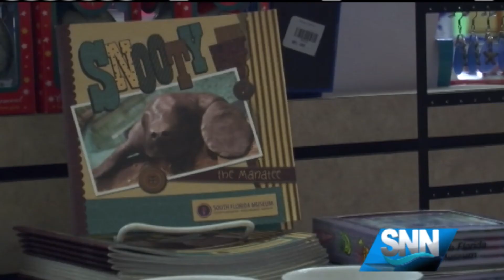SNN: South Florida Museum holds Snooty memorial